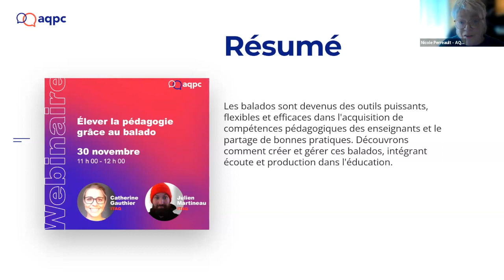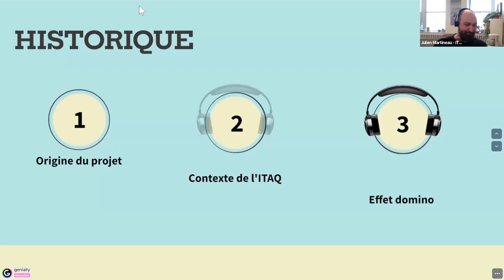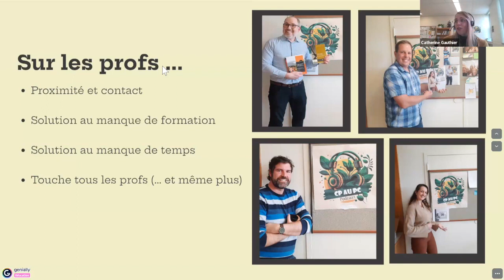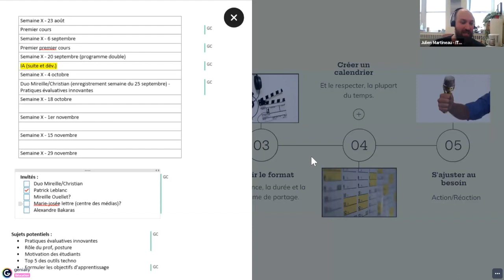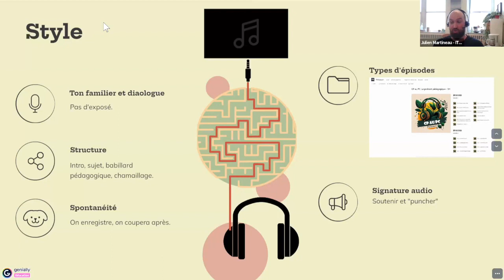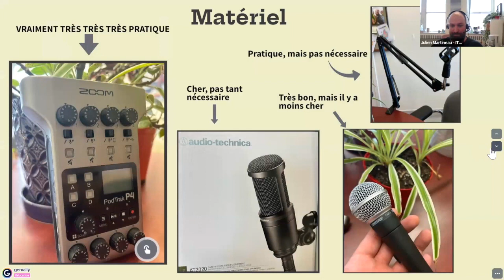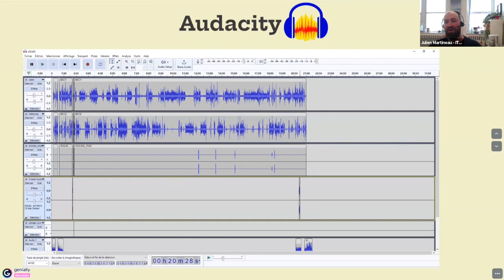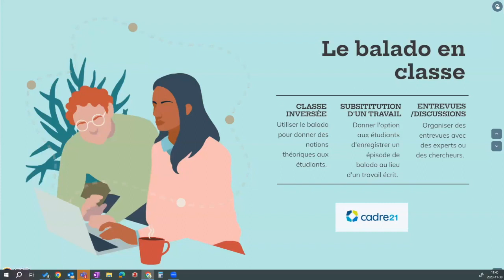Enhancing Pedagogy Through Podcasting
In the winter of 2023, our team of pedagogical counsellors introduced pedagogical podcasts to support the professional development of our institution’s teaching staff. In the digital age, the way we assimilate information and enrich our professional skills has changed radically. Podcasts, by virtue of their accessibility and flexibility, have proved to be powerful tools both for acquiring pedagogical knowledge and for sharing good teaching practices at our institution. This simple tool takes little time to set up and has the potential to provide an important part of professional development. The workshop will propose an approach to creating and managing a pedagogical podcast. We will discuss how listening to and producing podcasts can be integrated into an educational perspective, and talk about the outcomes of our project.